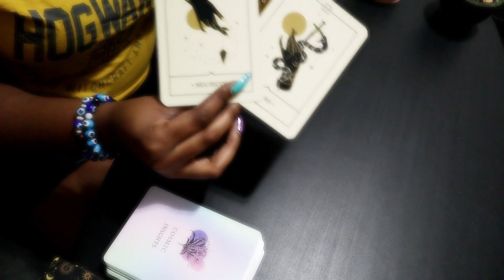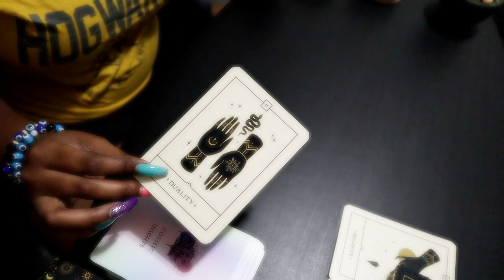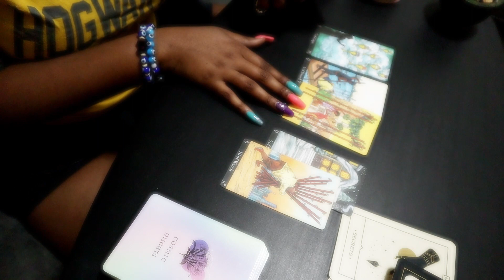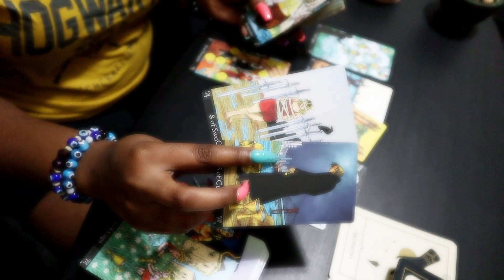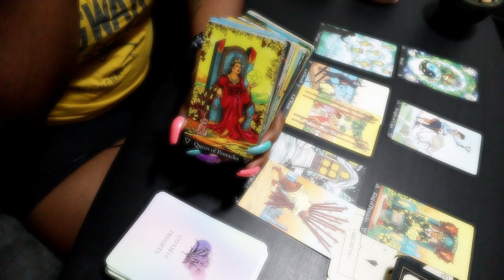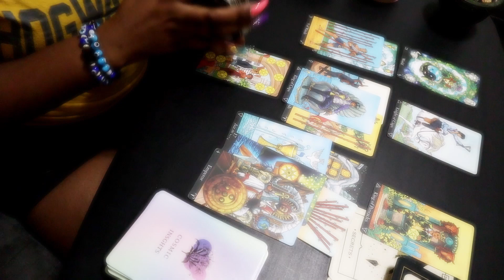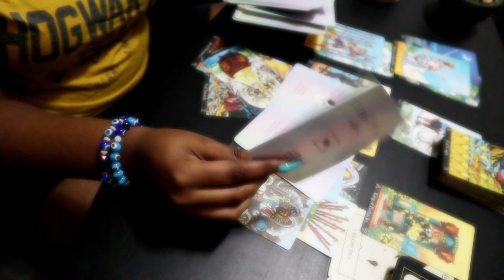LIBRA JUNE 2023 👀SECRETS COMING OUT LEFT & RIGHT .. SHEESH .. Tarot Reading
30 MIN PHONE .OR. VID - $111

XOXOX

Thoughts of a Rose:

B Y E E E E E E